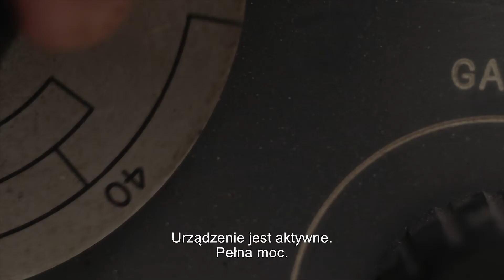Possessor tlr1 1080p24 net flat